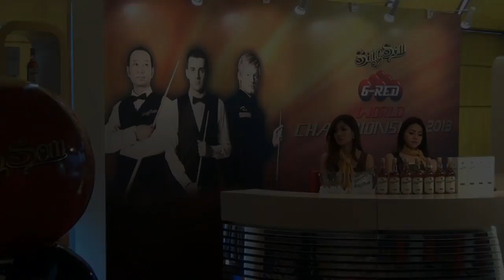Jack Davis (son of Steve Davis) talks to World Snooker at the 6 Red World Championship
The World Snooker Official YouTube channel brings you interviews, highlights, exclusive footage and much more from the World of Snooker!